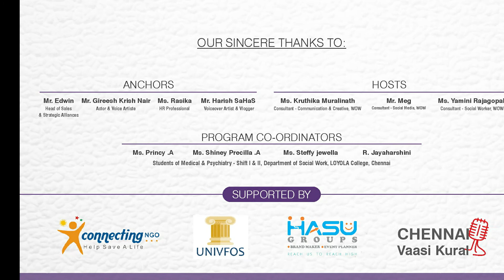Celebrity Suicide Prevention_Dr. Mohan Agashe_Psychiatrist & Actor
World Suicide Prevention Day, 2020

Dr. Mohan Agashe
Spoke about how anyone-celebrity or otherwise, could have thoughts of ending their life. He mentioned the importance of staying calm and balanced, irrespective of success or failure.

Be kind.
Lend a ear to someone in need.
Hearing a person out can be extremely soothing to them.
Remember your one tiny kind act, may help prevent them from taking a drastic step.

Kindly go through our website and do support anyone in need of mental healthcare. Our experts are available to serve you 24/7.